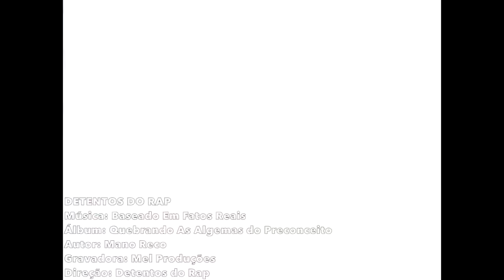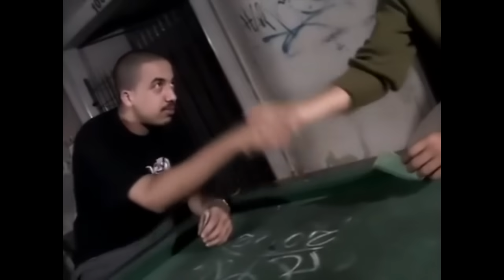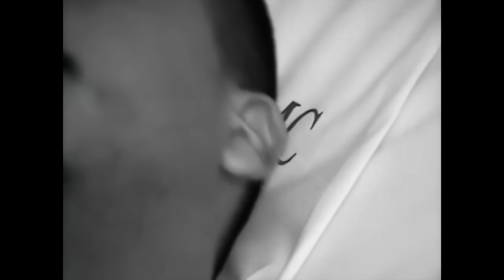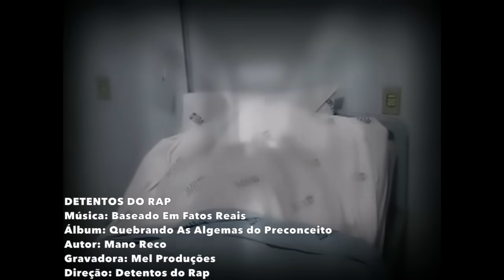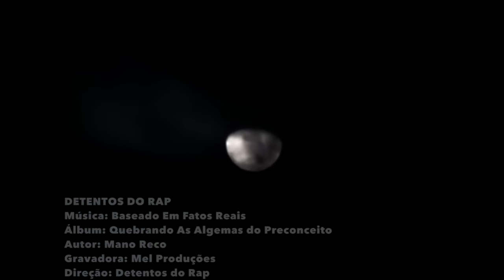Detentos do Rap - Baseado Em Fatos Reais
ATENÇÃO: CONTEÚDO EXPLÍCITO
Autor: Mano Reco
Gravadora: Mel Produções
Direção: Detentos do Rap